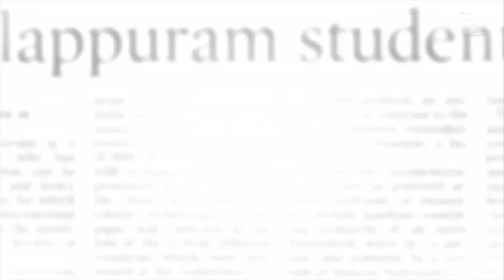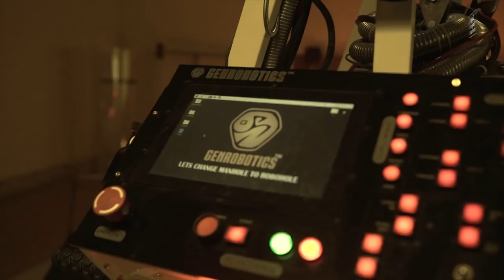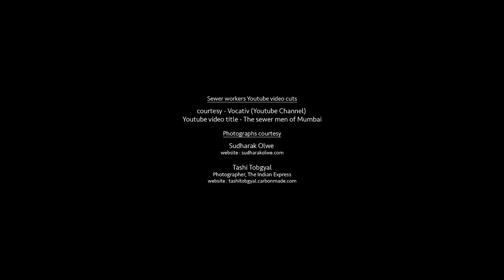Iron Man to Manhole Robo. നല്ലത്, നാട്ടിൽ നടന്നത്. IPRD I KERALA GOVT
Directed By : Harshad Ali
Produced By : OPM for IPRD, Kerala.
Director Of Photography : Ajay Menon
Edited By : Joel Kavi.
Sound Design : Jayadevan Chakkadath
Sound Mixing : Dan Jose
Executive Producer : Abid Abu
Production Controller : , Wasim Hyder
Associate Director : Ronnie Manuel Joseph
Associate cameraman : Bilu Tom Mathew
Colourist : Nikesh
A Papaya Media Production